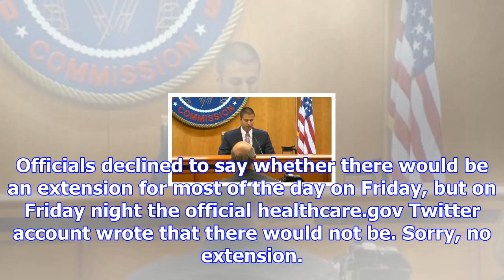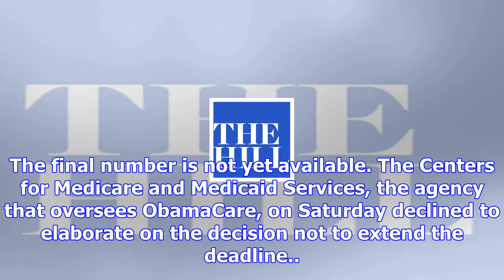Trump officials decline to extend obamacare sign-up deadline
The Trump administration declined to extend the ObamaCare sign-up period amid the last-minute surge ...